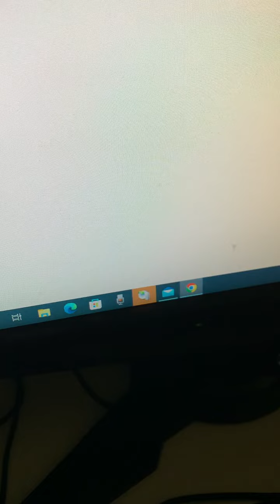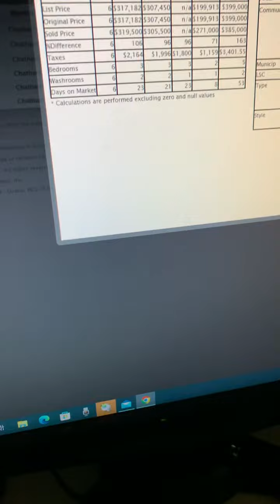柒含 市屋價最新消息#多倫多生活